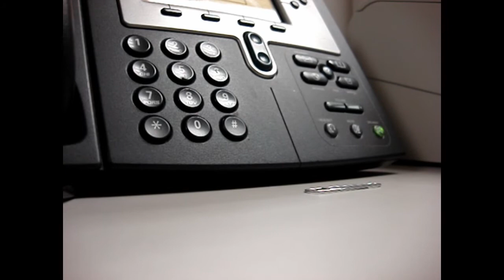Miss A Playin on da Phone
We received an e-mail about Wendy's burgers for 30 cents because it was Wendy's Anniversary. However, it ended up being a hoax, but we still wanted to try to get the burgers for 30 cents : )